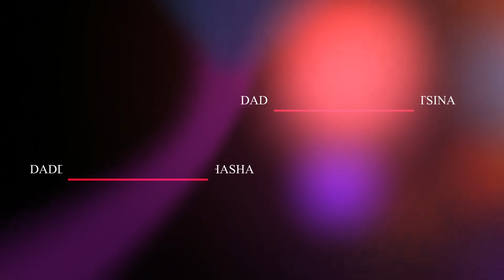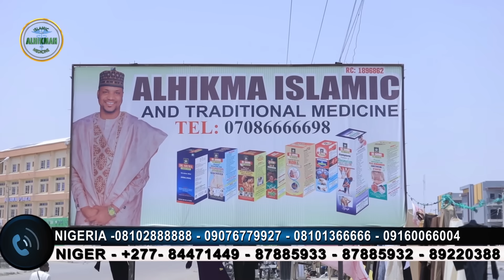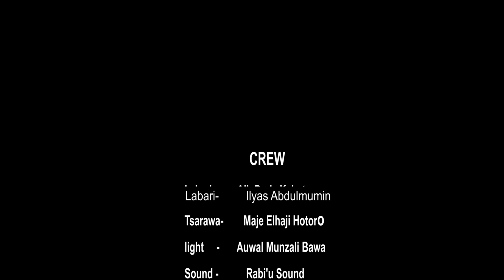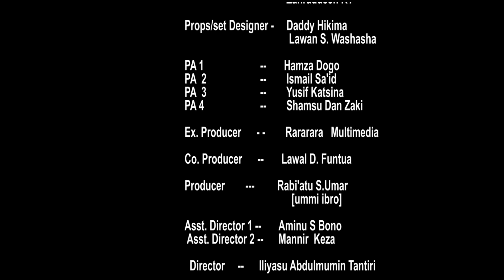GIDAN DAMBE - Episode 4 Full Video With English Subtitles